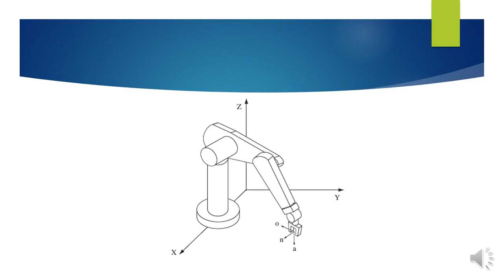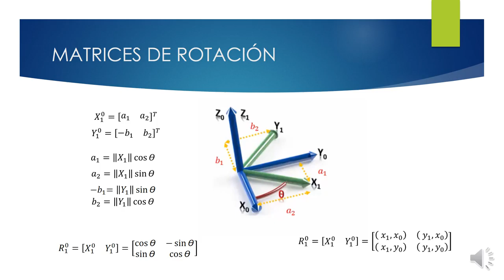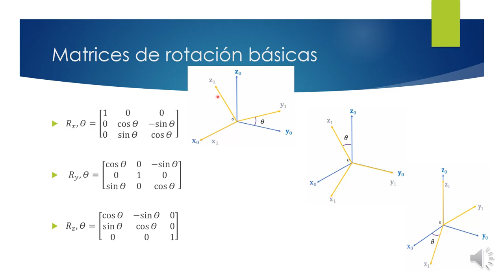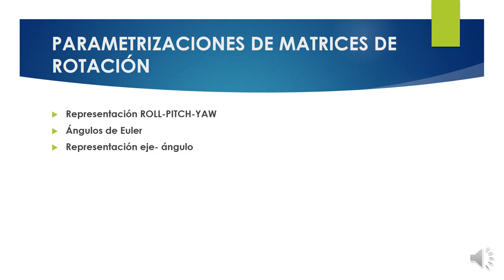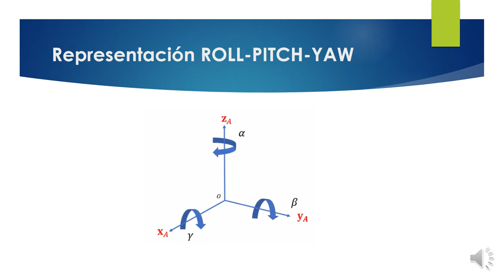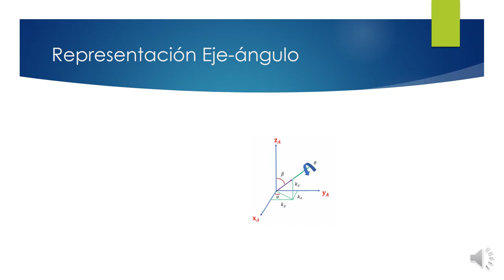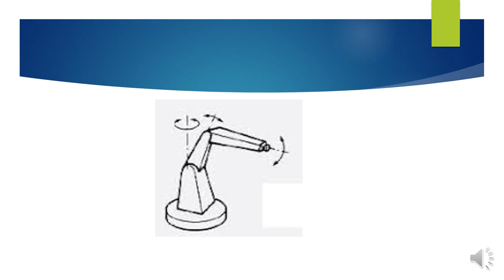UNIDAD 2 CINEMÁTICA DE ROBOTS